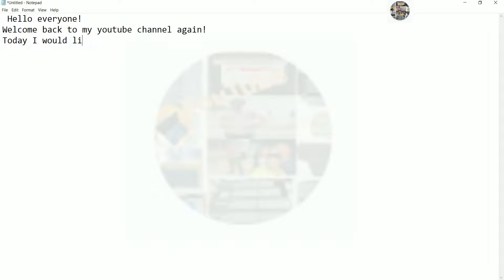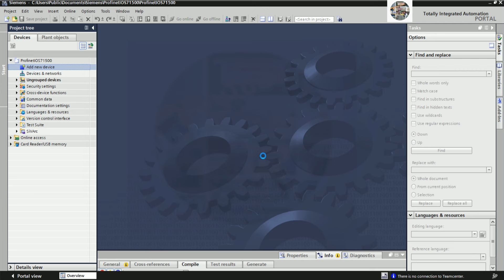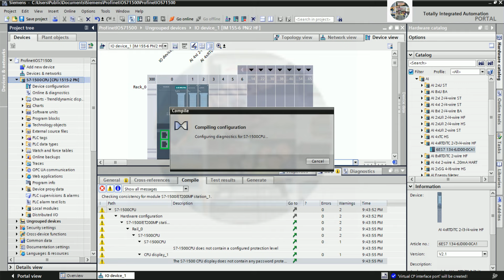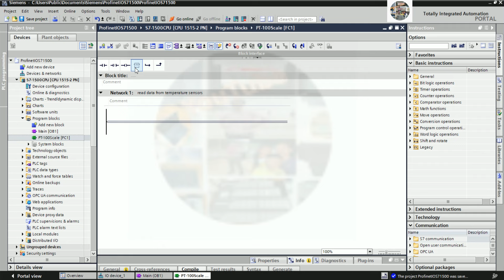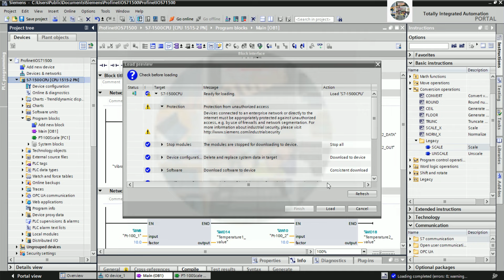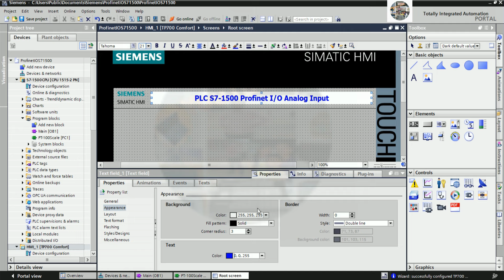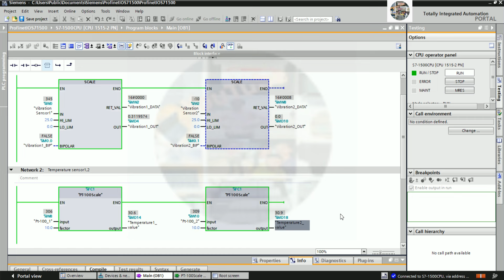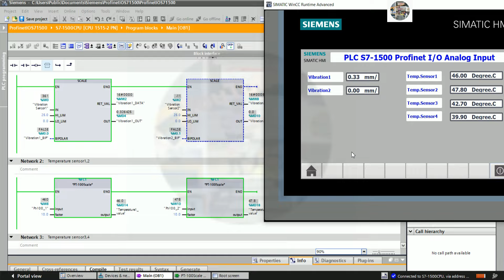PLC S7-1500 Profinet I/O ET200SP connect with vibration and temperature sensors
Hello everyone!
   Today I would like to show and share about PLC S7-1500 Profinet I/O ET200SP connect with vibration and temperature sensors.
Link below is related to PLCs programming:
How to configure Profinet I/O ET200SP (TIA Portal V18) with PLC Emerson (PAC Machine Edition V10)
How to configure Profinet I/O ET200SP with PLC S7-1200 via TIA Portal V18 (Analog input RTD module)
How to configure Profinet I/O ET200SP with PLC S7-1200 via TIA Portal V18 (Analog input module)
How to configure Profinet I/O ET200SP with PLC S7-1200 via TIA Portal V18 (Digital Output module)
How to configure Profinet I/O ET200SP with PLC S7-1200 via TIA Portal V18 (Digital Input module)
PLC S7-1200 S7-300 Modbus communication with SCADA Cimplicity HMI
Easy to export all tags from TIA portal to Kepware by using TIA Portal Exporter for control process
Easy to export all tags from TIA portal to Kepware by using TIA Portal Exporter and Topserver
Thanks!